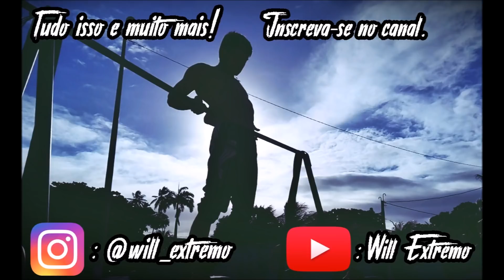Street workout (EXTREME LEVEL)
Nordeste na cena!
Se esse video bater 600 visualizações, eu trago um tutorial de hefesto. Um abraço extremo e, é noix!
Songs: 1: NEFFEX - Dangerous
2: Niykee Heaton - Infinity (Illenium Remix)